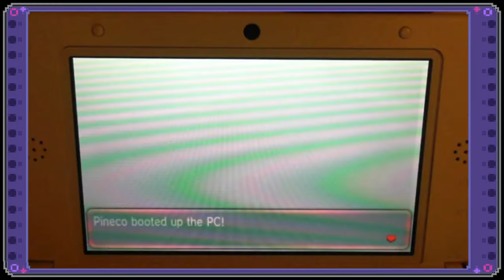Pineco Encountered Shiny Zekrom! LIVE!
Very Glad this was Live! Couldn't be too loud with a baby sleeping in the room!
 Watch and see this great capture!